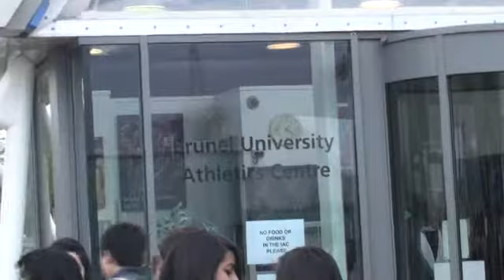Miss Akriti Gurung's Graduation Ceremony - Brunel University London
Miss Akriti Gurung BSc Honours completed her Bachelor's Degree from Brunel University in London in year 2011.  Convocation ceremony was held on Monday 18th July 2011.